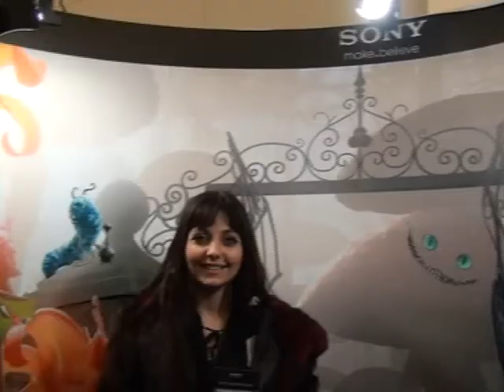Ликол Мария Игоревна.avi